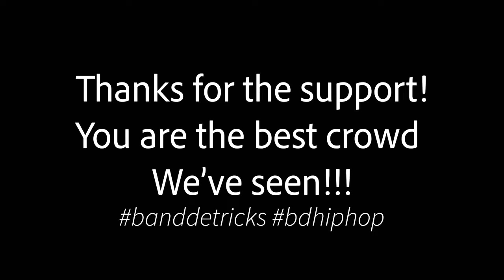Band-de-Tricks Live! @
The best crowd we’ve ever got!!

Hail BD HipHop!